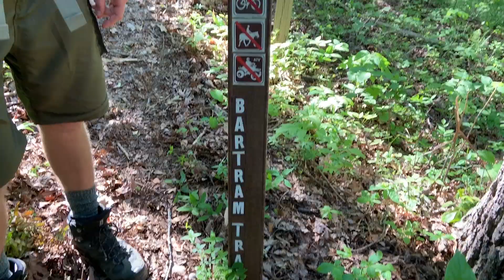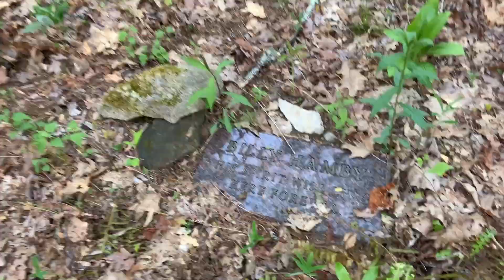First Hiking Trip With The Boys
Went on a three day hike through the Bartram Trail with two old teammates. Just a little of what we saw on this journey.

Song: Send Me On My Way
Artist: Rusted Root
Album: When I Woke